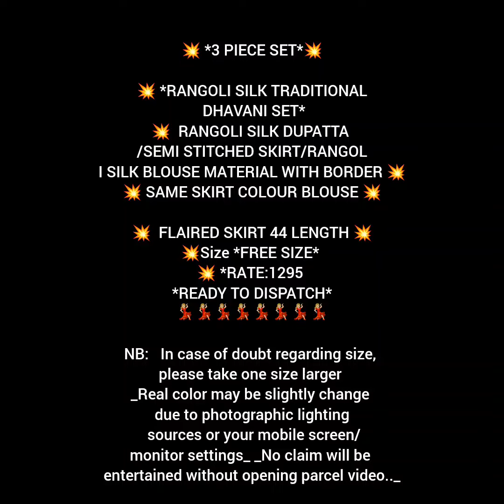RANGOLI SILK TRADITIONAL DHAVANI SET*💥DUPATTA /SEMI STITCHED SKIRT/ BLOUSE MATERIAL WITH BORDER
👆 Send the selected dress pic on WhatsApp to order
👆 Join WhatsApp group for regular updates /restock updates & clearence sale offers

Regular updates and price details are available on WhatsApp group, Instagram and FB pages👇

👆 Join WhatsApp group for regular updates &clearence sale offer's 🛍️

👆Saree & setmund group

👆watches ⌚⌚group

👆embroidery work cotton nighty group

 All affordable price💰💰 please join all Groups for new stock updates 👗